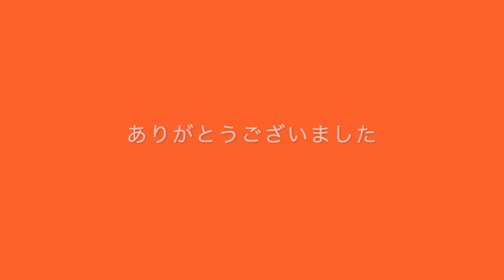【足パンチが超キュート】耳が聞こえないのかな、と心配していたけど・・。so cute! 귀여운！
Duo ゴジュウ～の村岡千佳の家の子猫、クワミちゃん。いつもポツンと一匹だけで動かないので、心配していたら、最近すごい元気になりました。

⁂　Duo ゴジュウ～　トーク＆ライブ
　　　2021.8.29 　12:30 開場　13:30 開演
　　　お食事+デザート付き　3000円
　　　会場「手打うどん おにがしま」